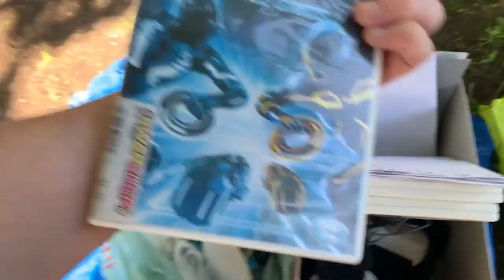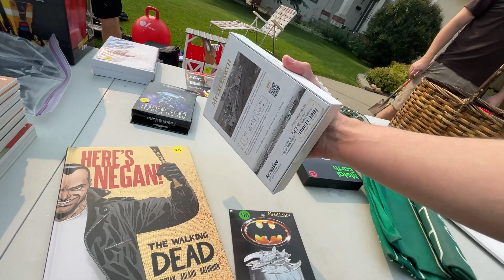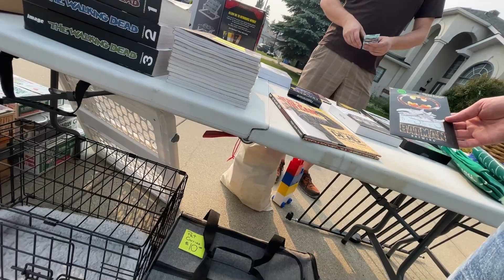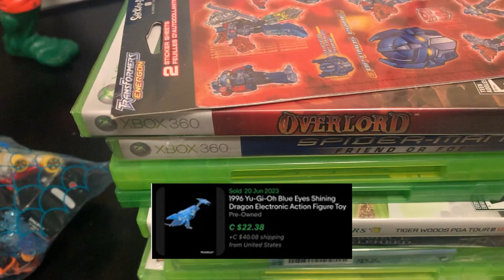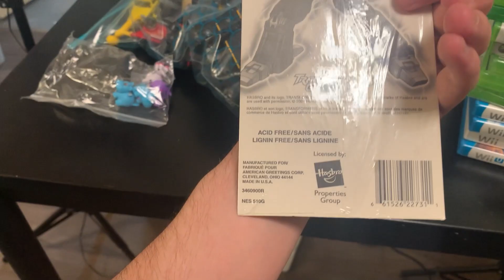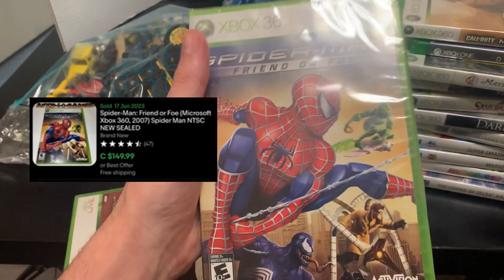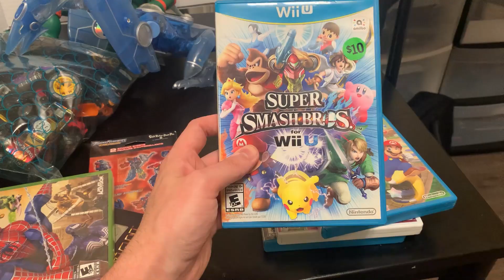I Swore I Would Never Find Sealed Video Games Again at A Yard Sale...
👍 Let’s Connect!

📬 Send me mail:
Matthew Robinson